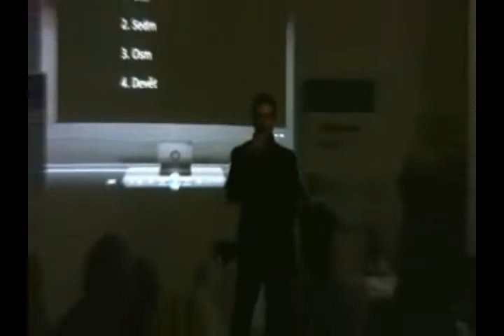KAREL GOTT LADY KARNEVAL NA KONGRESU V USTI JKG